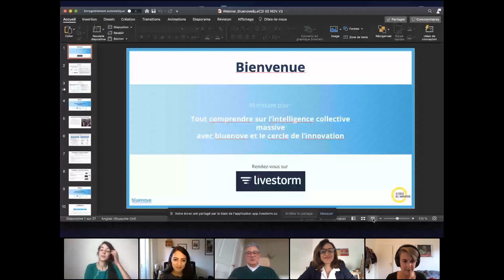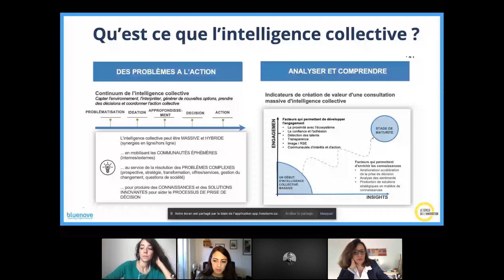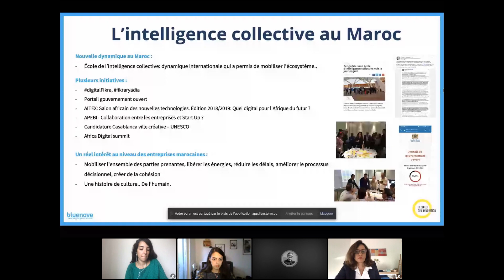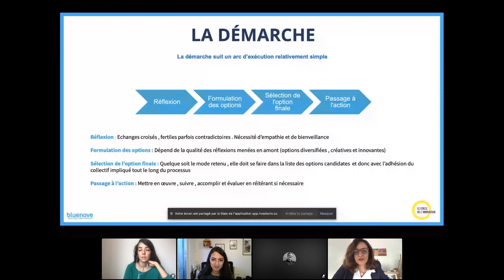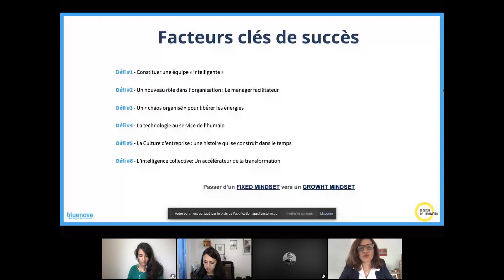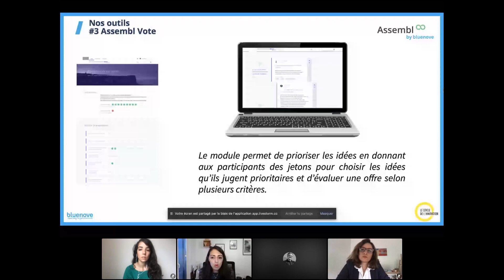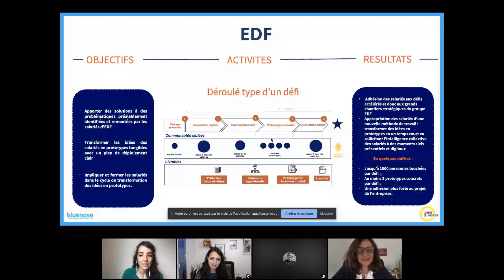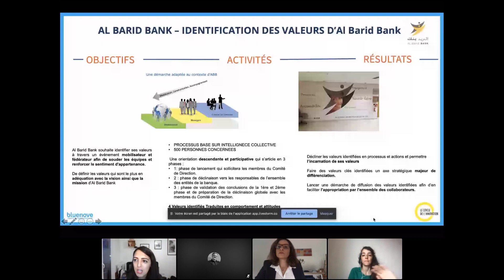WEBINAR 11 : Tout savoir sur l'intelligence collective !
L'intelligence collective, beaucoup en parlent mais peu le font à plusieurs milliers...
Comment accélérer votre transformation avec l'intelligence collective ? Découvrez des exemples de démarches de transformation réussies, que bluenove et le Cercle de l’Innovation ont accompagnées au Maroc et ailleurs.

Quelques points abordés lors de ce webinar :
- L'intelligence collective en bref
- Les bénéfices d'un grand dialogue en entreprise et dans le secteur public
- Les facteurs clés de succès et sujets pertinents d'une consultation
- Outils et exemples de démarches d'intelligence collective massive